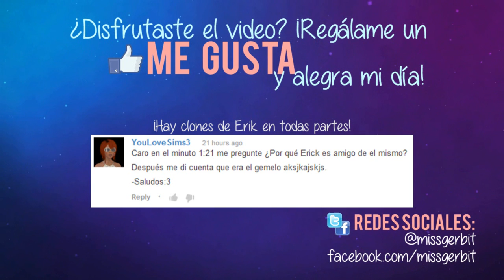Los Sims 3 Movida en la Facultad | Parte 38: Mirando las Estrellas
Deja un comentario si te agradó :D Lee la descripción para más información.

¿Aburrid@? Mira todas mis series
Si quieres apoyarme, puedes comprar juegos originales en mi tienda (hay muchos descuentos)

1. Grabo con Fraps y Dxtory.
2. Especificaciones de mi computadora:
Procesador AMD FX 8350 4.0 GHz
Gráficos NVIDIA GeForce GTX 660
8GB de RAM

Música (intro/outro): 20Hours, FunCats y Second. Autor: Favright Usadas con previa autorización del autor.

Los Sims 3, Gameplay, Let's Play, narrado, español, minecraft, the walking dead, videojuegos, review, objetos nuevos, guía, tutorial, machinima, partner